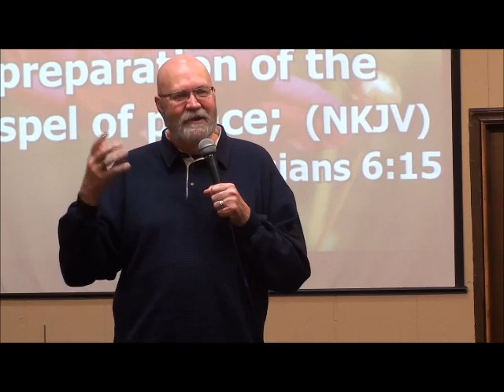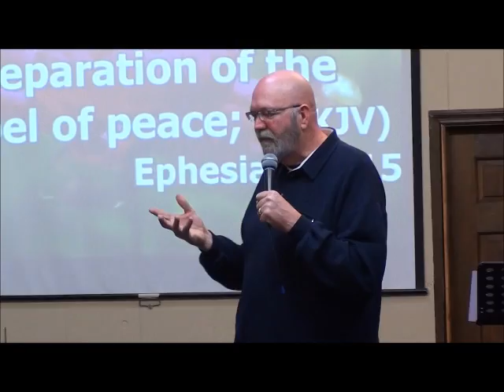Crosswalk Fellowship Church 02 08 2015